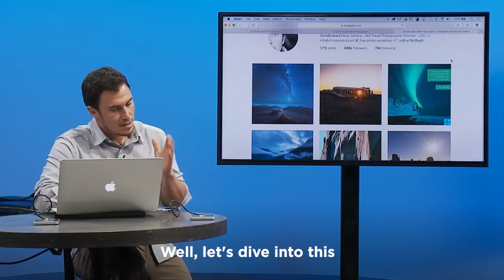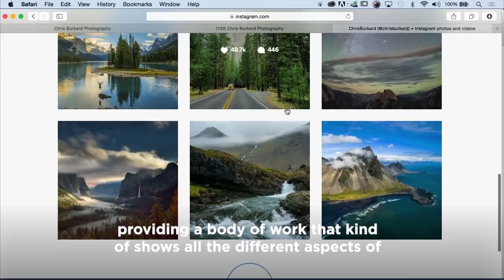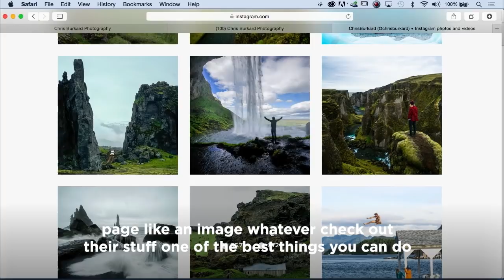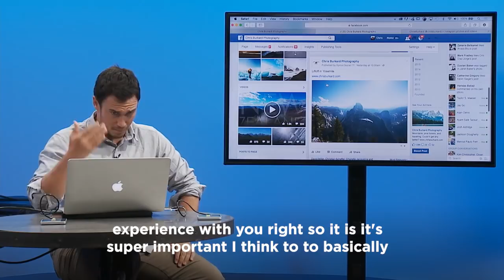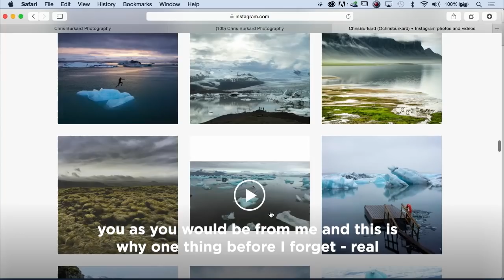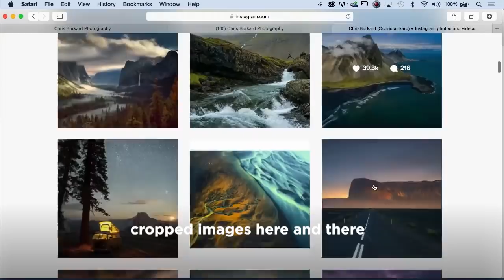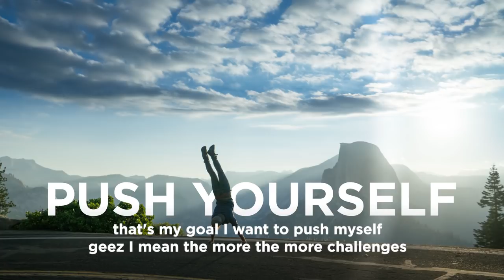How to Build Your Social Media Following with Chris Burkard | CreativeLive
Self-taught photographer and influencer, Chris Burkard, shares his tips to get your work seen and book the clients you want to work with.

If you want insights on how to create rich, dramatic images that let you enjoy more time outdoors, don’t miss your chance to learn from Chris Burkard in The Outdoor Photography Experience.

Watch the full class here!

Visit us online or via our mobile app to access classes on Photo & Video, Art & Design, Business & Life, Music & Audio, Craft & Maker